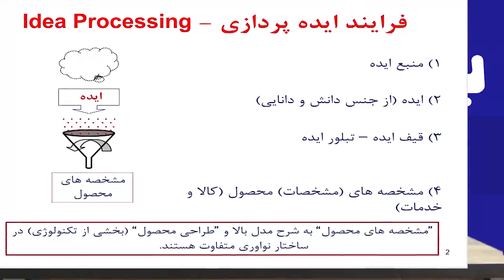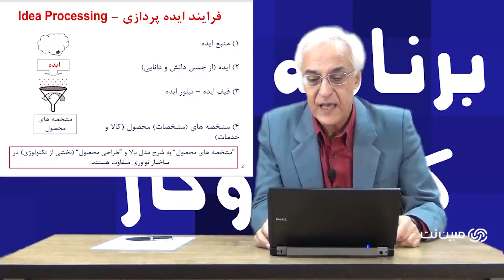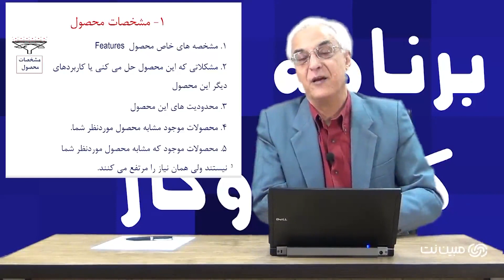ABP 2 - Action business Planning - Innovation - 1 برنامه اجرایی کسب و کار نوآوری بخش 1 1394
Action Business Planning - Innovation -1, 2015
این اولین قسمت از بخش نوآوری در ساختار برنامه اجرایی کسب و کار است که در سال 1394 ضبط شده است. این بخش بر فرایند ایده پردازی و منبع ایده متمرکز است.